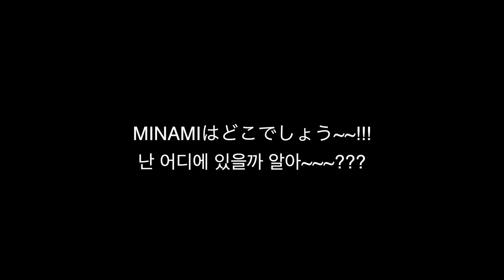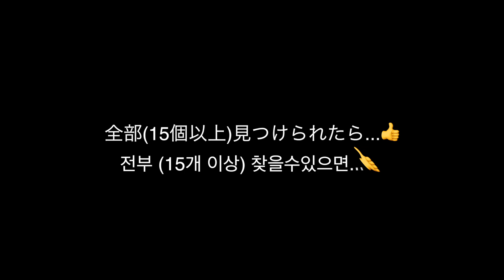【MV出演】少女時代先輩のMVに出演?!?!